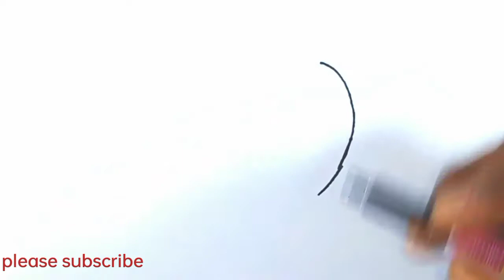Vlad and Niki cute drawing a apple ( easy drawing apple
Drawing tutorial #  easy drawing #